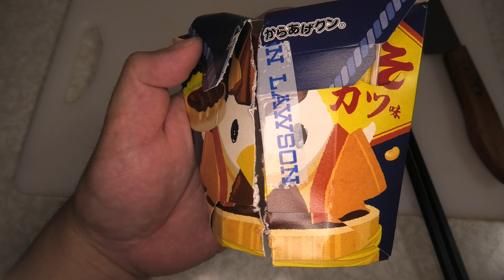ローソンのからあげクンのみそカツ味を食べました。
ローソンのからあげクンのみそカツ味を食べました。　ローソン　からあげクン　みそカツ味　みそカツ　みそ